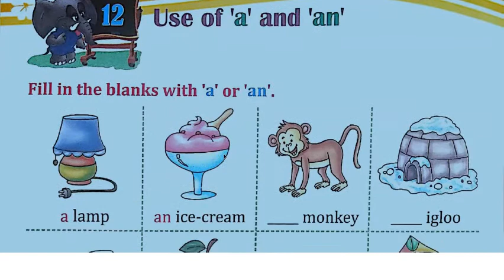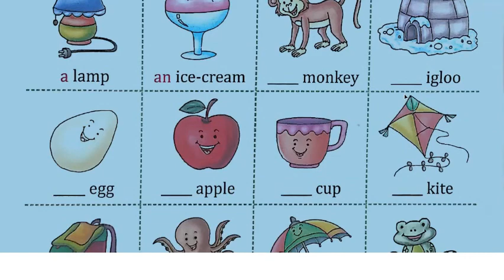UKG English chapter 12 page no 28